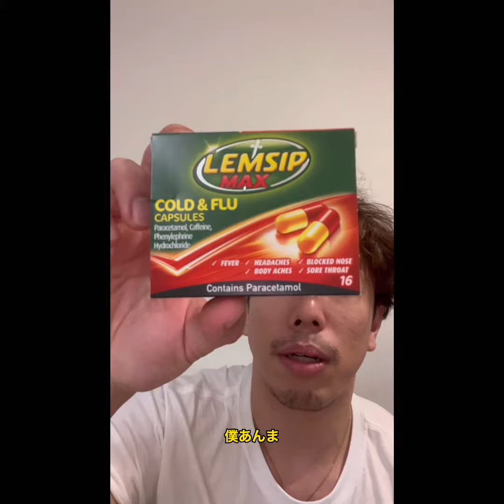【イギリスワーホリ必見！】 風邪のときはこれを飲みます！